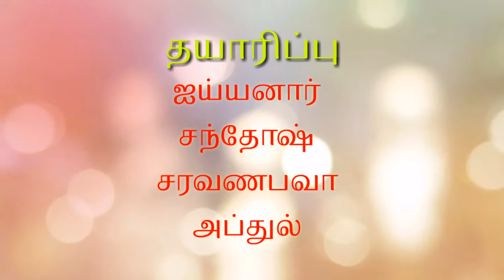மதம் பிடித்த மனிதர்கள் (பகுதி-௨) | முகத்திரை | கரிகாலன்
மதம் என்பது மனிதன் எப்படி வாழ வேண்டும் என்பதை பற்றி போதித்ததாக இருக்க வேண்டும் அதை விடுத்து மனிதர்களுக்குள் ஏற்ற தாழ்வை உருவாக்க அல்ல என்ற தத்துவத்தை விளக்கும் வகையில் சிறுவர்களை வைத்து எடுக்கப்பட்ட குறும்படம்.

இந்த குறும்படத்தில் முந்தைய பகுதியை பார்வையிட கீழேயுள்ள இணைப்பை சொடுக்கவும்.